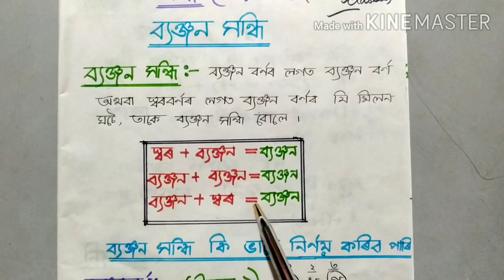ব্যঞ্জন সন্ধি, অসমীয়া ব্যাকৰণ,নৱম আৰু দশম শ্ৰেণী ৰ বাবে,